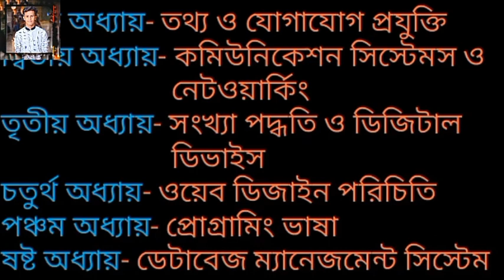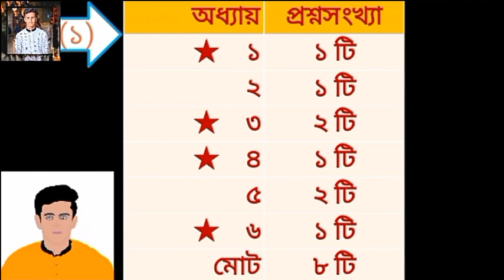ICT Question Pattern HSC∥তথ্য ও যোগাযোগ প্রযুক্তি প্রশ্নকাঠামো🌺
❏HSC তথ্য ও যোগাযোগ প্রযুক্তি প্রশ্নকাঠামো
☞অধ্যায়ভিত্তিক
❏HSC ICT Question Pattern
☞Chapter based